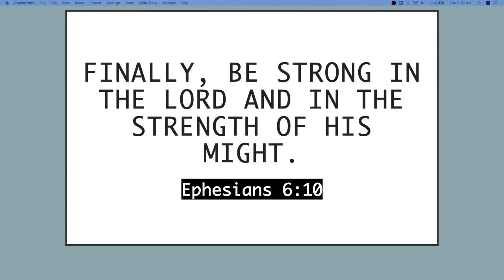21 Days of Acts 4:29 Prayer: Day 12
Created Special